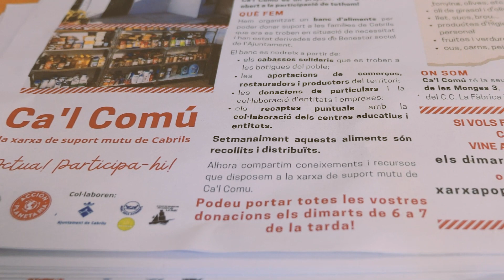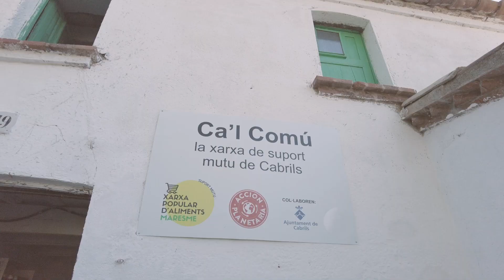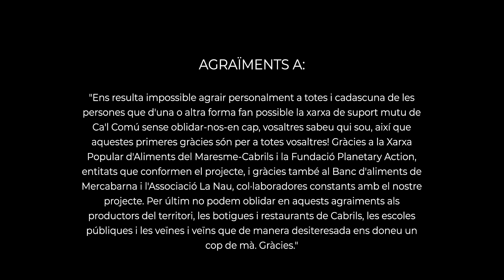Cabrils. L’economia social i solidària com a motor de transformació als municipis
Cal Comú – Xarxa de suport mutu de Cabrils és un projecte comunitari sorgit de la iniciativa de l’ONG Acción Planetaria i de la Xarxa Popular d’Aliments del Maresme a Cabrils amb l’objectiu de donar suport als veïns i veïnes del municipi que poguessin passar dificultats materials.